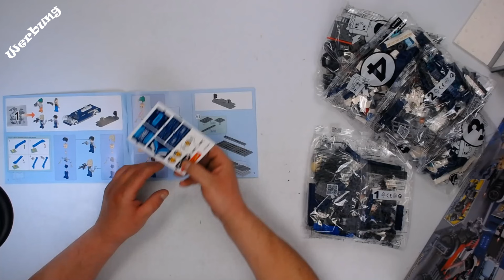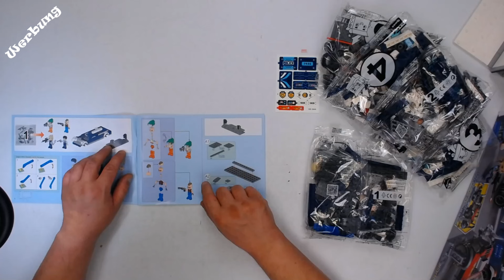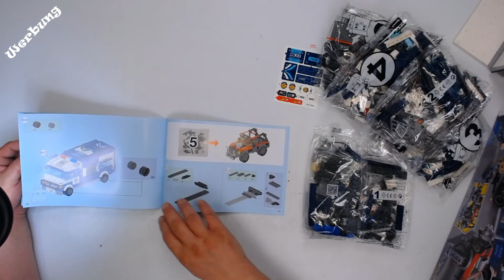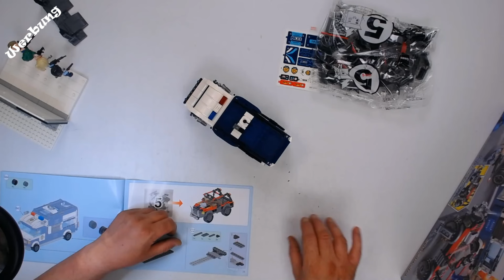Qman W1935 Mine City - Überfall auf den Gefangenentransport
Hijack Black Maria

608 Teile , 4 Minifigs

00:00 Einführung
02:22 Anleitung‘
04:30 Rampe und Chassis
06:59 Gefangenenfahrzeug
10:54 Kleiner Geländewagen
11:50 Fazit

Dieses Set

Mein Setup:
Webcam Logitech C930e
Webcam-Halterung (Aufhängungsschere)
Wand/Deckenhalterung für Softbox
Lupe mit Licht
Stanley Kleinteilemagazin (klein und Groß)